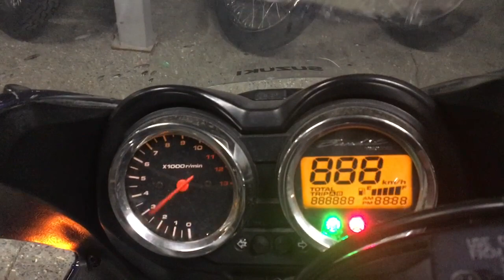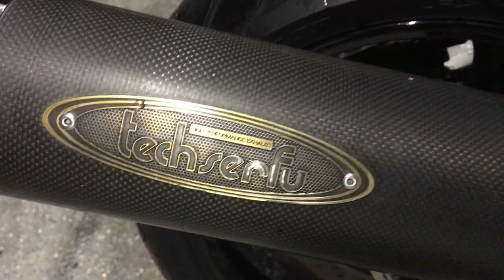No B8169 SUZUKI BANDIT 1200S